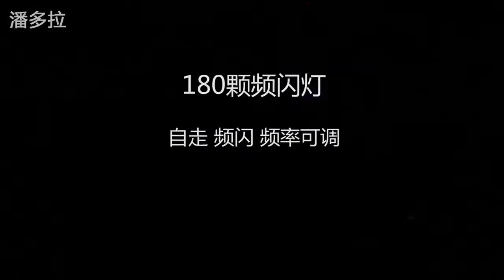180pcs 싸이키조명 나이트 클럽 홈파티 노래방 LED